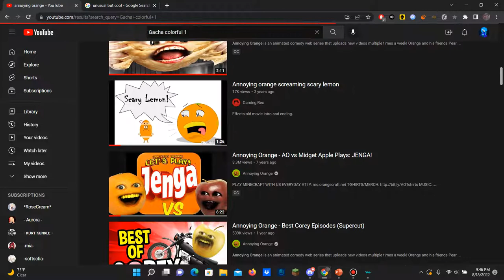Rainbowkitty you've gotta see this.... this is getting ridiculous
@Ra1nb0w K1tty 101